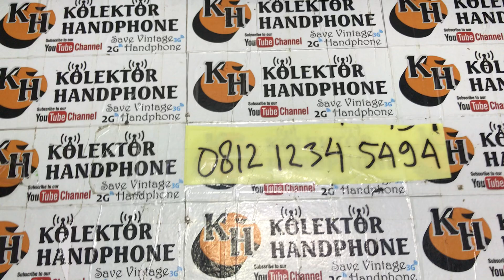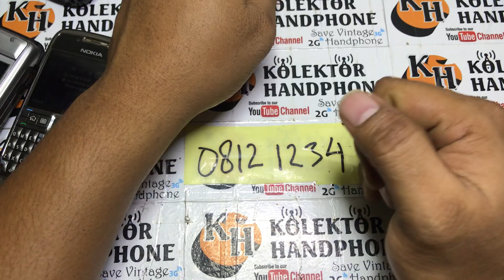jual hp jadul || hp jadul untuk koleksi dan nostalgia || kolektor hp jadul